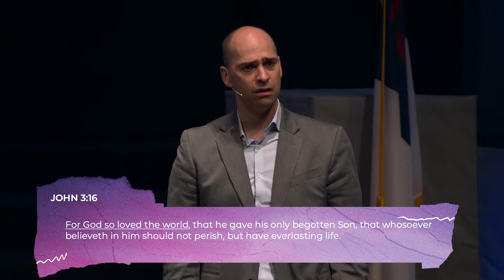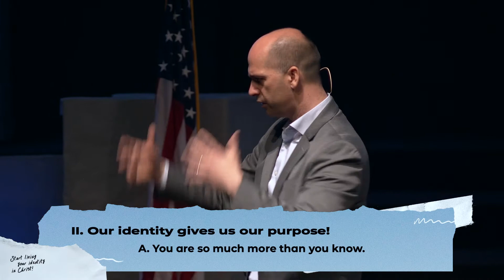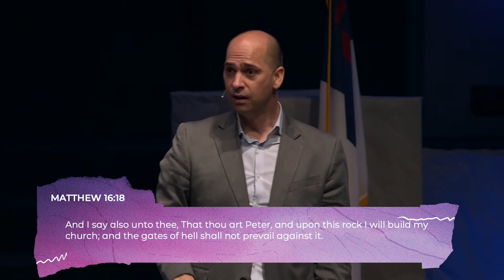nofilter :: Start Living Your Identity in Christ --- "Living with Purpose"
Worship at Fellowship
nofilter :: Start Living Your Identity in Christ

Living with Purpose
John 1:40-42
Pastor Tony Liuzzo (Lead Pastor)
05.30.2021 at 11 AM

We are created by God, but why?

God not only gives us our identity, but he also calls us to a purpose. This is vital for us to understand, because without purpose our lives feel empty. When God created us, He had great plans for us. When we discover our identity in Christ we also discover our purpose for living.

Living with Purpose

. Our creator gives us our real identity.
--- 1. He knows you.
--- 2. He gets you.
--- 3. He designed you.
--- 4. He loves you.
--- 5. He desires you.

II. Our identity gives us our purpose!
A. You are so much more than you know.
B. You are created for more than you know.

III. Our purpose gives us our fulfillment.

John 1:40-42 (John 1:40-42; 3:16; 10:10; Jeremiah 1:5; 29:11; Psalms 139:14; 1 John 4:4; Philippians 1:6; 4:13; Romans 8:28-29; Matthew 16:18; 1 Peter 2:5; 5:10-11)